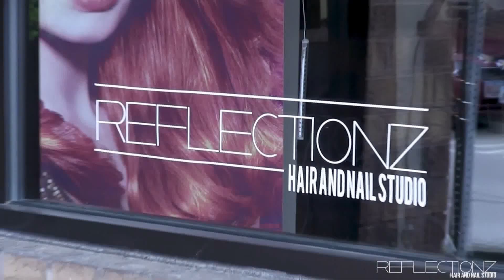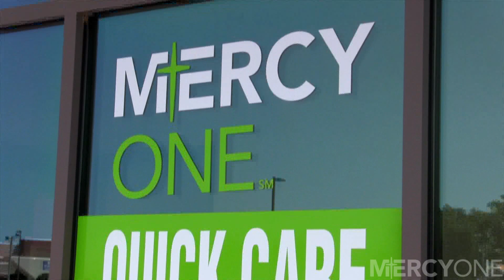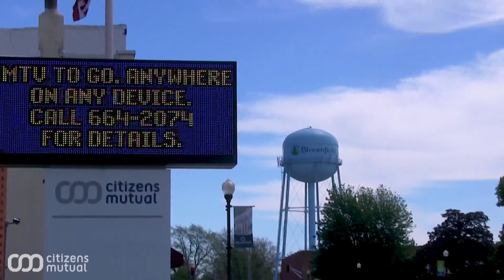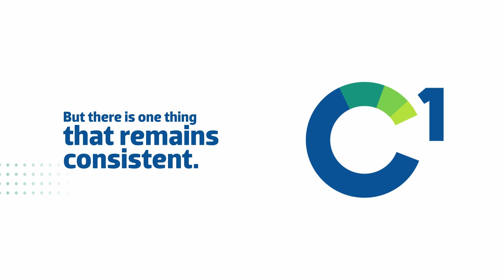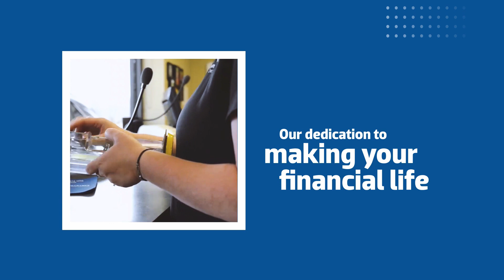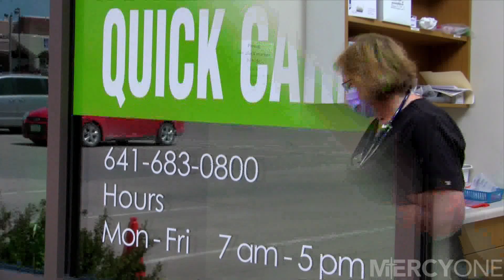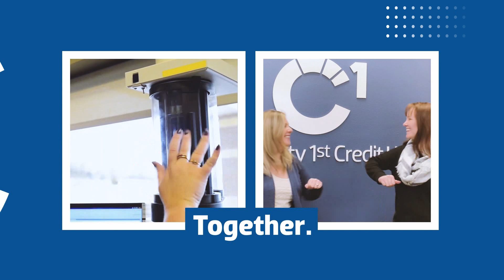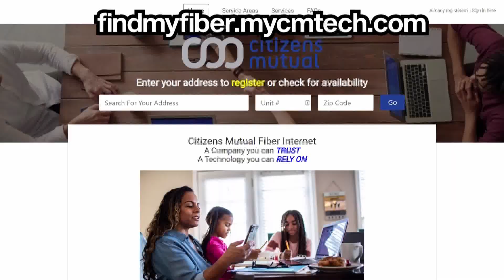Ottumwa Bulldogs vs Ames Little Cyclones Girls Basketball (01/10/2023)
Ottumwa Bulldogs vs Ames Little Cyclones Girls Basketball